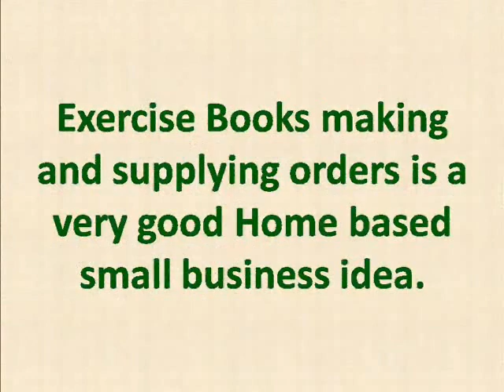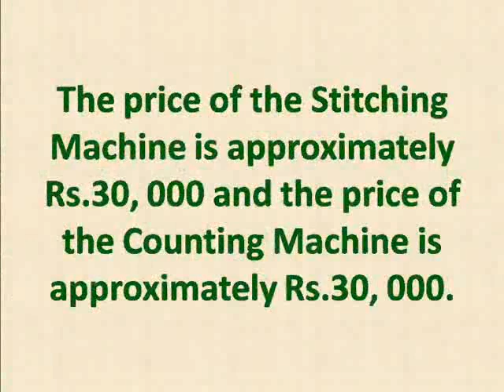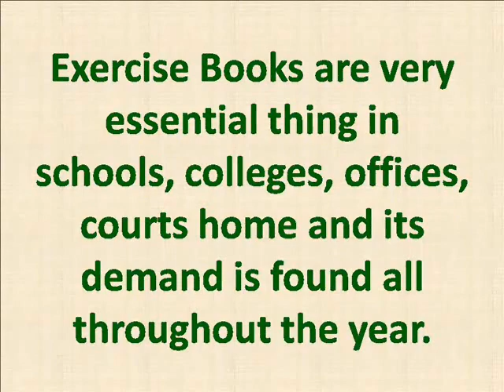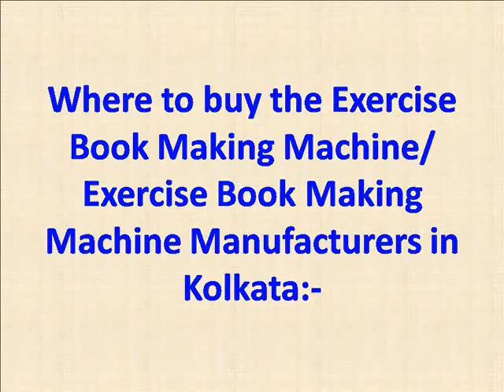CHEAP MACHINES FOR SMALL BUSINESS-How to Start a Small Business with Exercise Book Making Machine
How to Start a Small Business at Home with Exercise Book Making Machine- Price and Manufacturers :-

Exercise Books making and supplying orders is a very good Home based small business idea.
For Latest Small Business Ideas, Machines for Small Business with Seller’s Information , Small Business Machinery, Manufacturers and Price, Home Based Small Business Ideas please